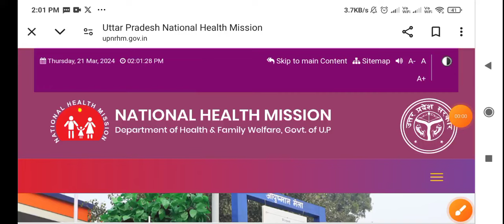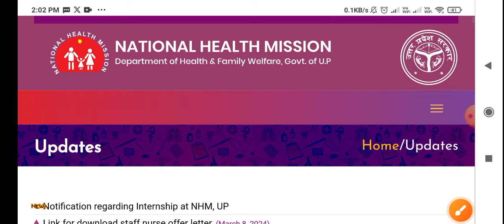UP NHM New Offical Notice | Waiting Good News |वेटिंग के उम्मीदवारों के लिए अच्छी | 17000+ Update